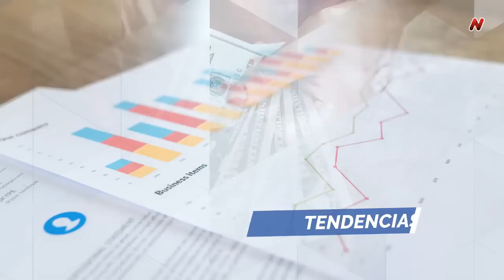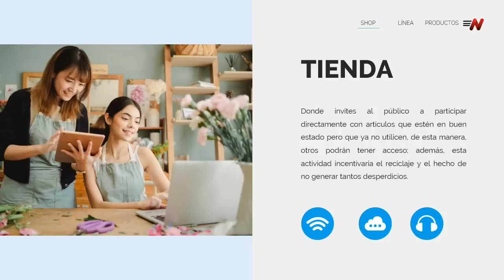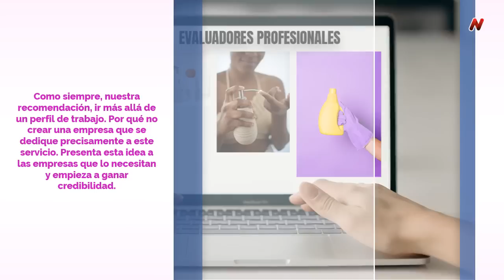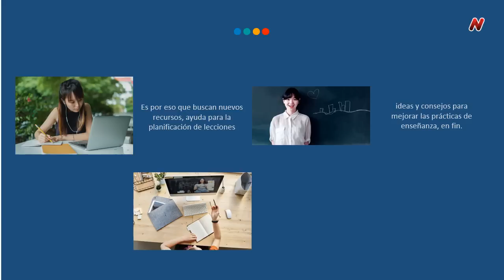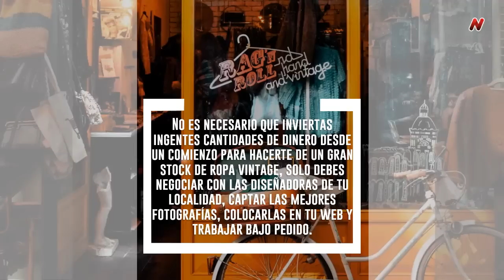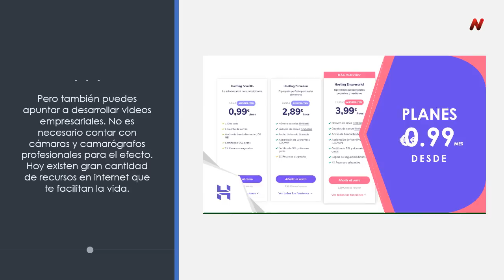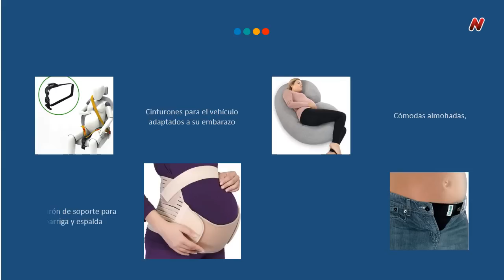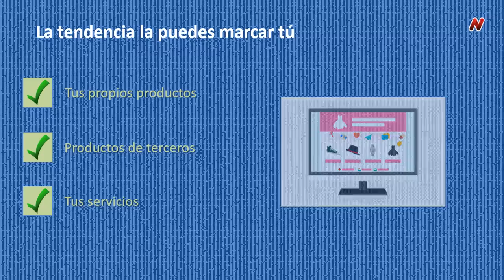Tendencia 2021 Otras 20 ideas de negocios rentables💰 con Poca 📢Inversión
Tendencia 2021 20 ideas de negocios rentables💰 con Poca 📢Inversión
✅📢PASOS PARA INICIAR TU NEGOCIO EN LÍNEA U OFFLINE:
2. Llévate el mejor constructor de sitios web del mundo para WordPress OFERTA DE ANIVERSARIO Solo desde nuestro enlace
3. Construye tu sitio web o tu tienda online muy fácil con Hosting incluido y con descuento incluido desde
4. Crea tu logotipo y tu imagen corporativa con el mejor
5. Crea diseños impactantes para tus rede sociales con los mejores
👍❤✅📢¿TE GUSTA CANVA? ACCEDE A 45 DIAS GRATIS EN CANVA PRO SOLO DESDE NUESTRO ENLACE
6. Crea videos impactantes con EDITORES DE ALTA CALIDAD con los mejores: Para presentaciones | ✅ Observa esta herramienta espectacular SOLO DESDE NUESTRO ENLACE OBTIENES HASTA UN 40% DE DESCUENTO UTILIZANDO EL CUPÓN: "Easter40" SOLO HASTA EL 4 DE ABRIL Y al finalizar la compra tendrás la oportunidad de GANAR un iPhone 12 y una tarjeta de regalo de Amazon, mediante SORTEO.  | Para animaciones | Otra herramienta genial | Otro software espectacular
7. Espía a la competencia y encuentra las mejores palabras claves para tu negocio con los mejores
8. Y para que tu página se posicione en los primeros lugares de Google utiliza el mejor plugin SEO
9. Edita videos profesionales con los mejores
10. Sé más productivo utilizando herramientas profesionales a bajo costo, por ejemplo, el mejor editor PDF | El mejor software de diagramación
11. Sigue capacitándote para continuar logrando tus objetivos y crecer con tu empresa, lógicamente con los mejores: ADQUIERE MÁS DE 500 CURSOS A UN PRECIO INCREÍBLE
12. Crea tu academia Online fácil con el mejor
13. Forma los mejores embudos de ventas con el mejor CRM - SOLO DESDE NUESTRO ENLACE OBTIENES 30 DÍAS DE PRUEBA GRATUITAS
14. Crea documentos profesionales impactantes para cerrar tratos más rápido
15. Forma respuestas automáticas en tu cuenta de Facebook para que tus usuarios se conviertan en futuros clientes
16. Despreocúpate de la facturación y de los impuestos con el mejor software
17. Observa miles de recursos que puedes utilizar para tu web, tu negocio y todo el fantástico mundo de internet